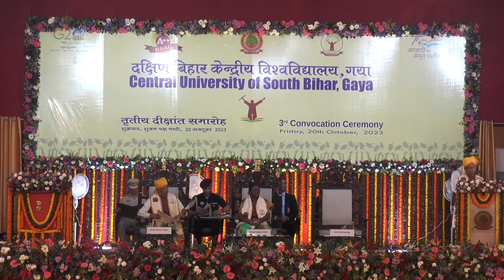3rd Convocation Central University of South Bihar | 20.10.2023